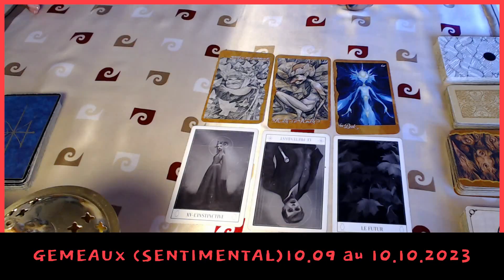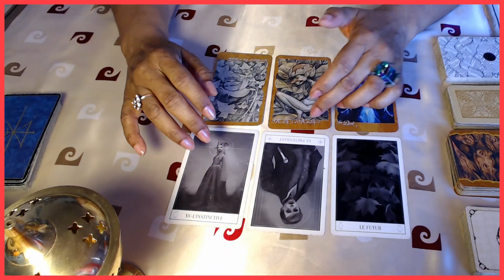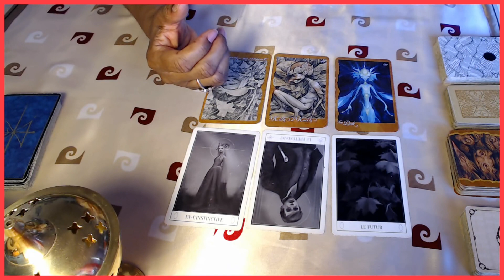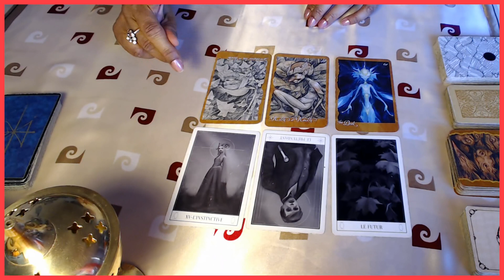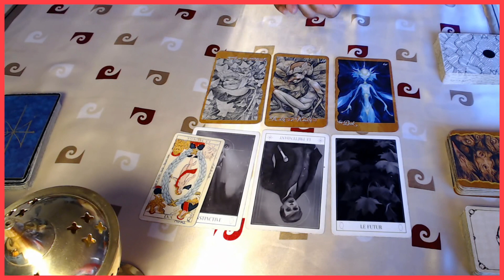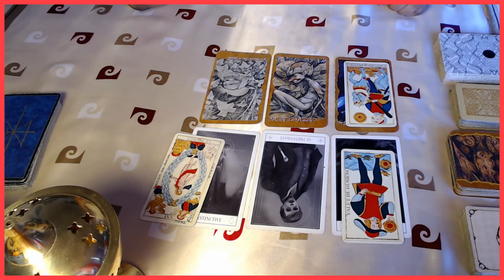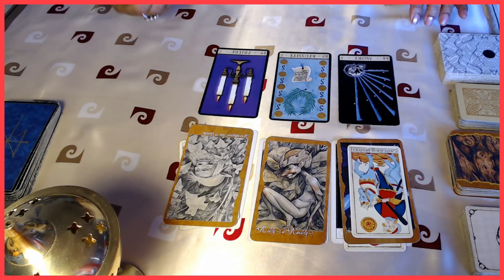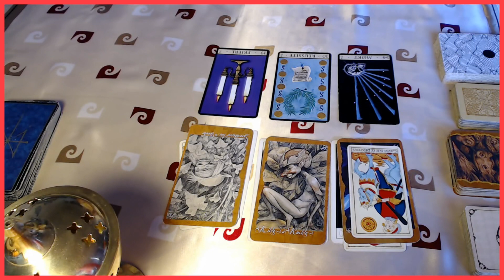GEMEAUX (Vie sentimentale) "Tu dois séduire autrement" 10.09 au 10.10.2023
Consultation Personnalisée téléphonique ou par mail : pour prendre rdv, allez voir tous les détails et agenda de disponibilité sur mon

Autre chaîne YTB : ASTRO TV